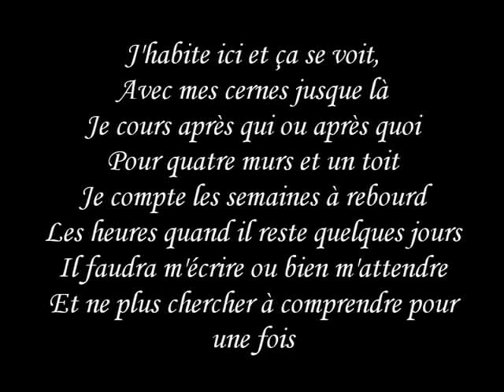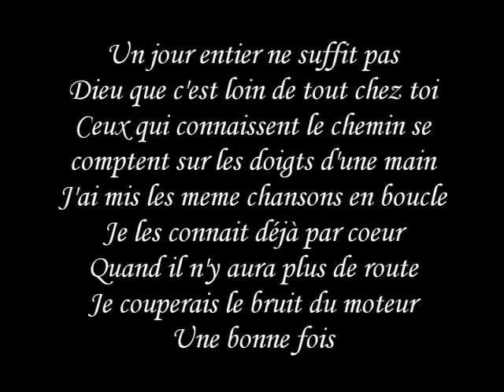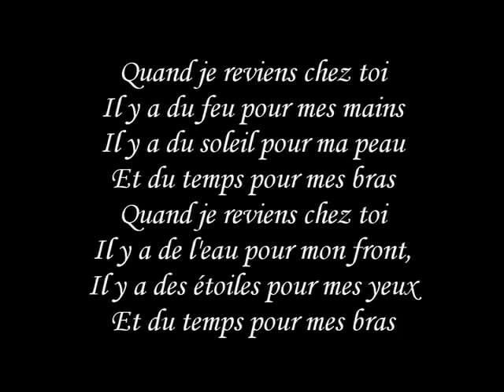Matthieu Mendès - Quand je reviens chez toi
La chanson de fin est "Nothing Without Love" de Max Schneider

Désolée pour la qualité du son c'est le mieux que j'ai trouvé !

Merci encore et bon visionnage ;) !